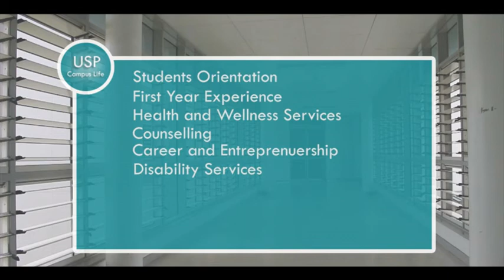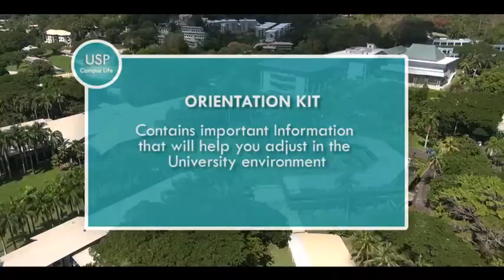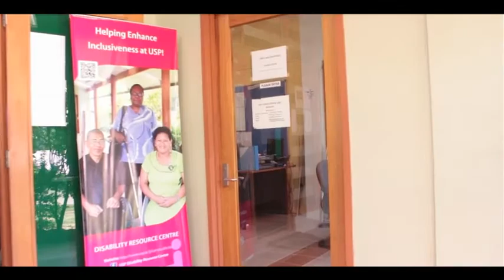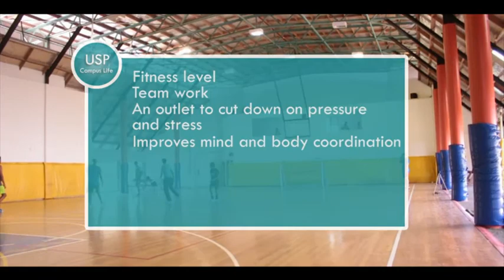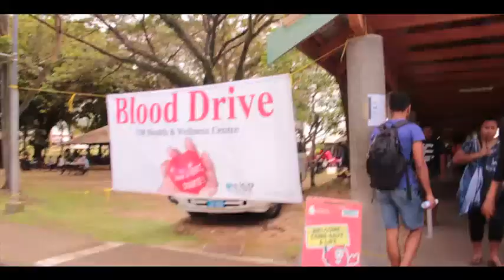Campus Life at USP